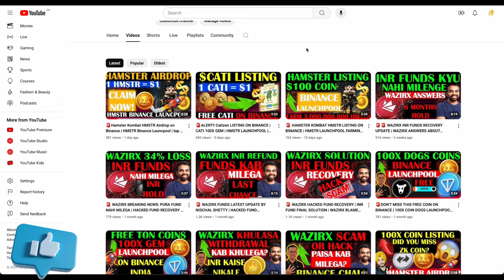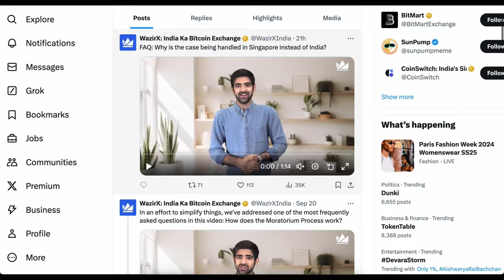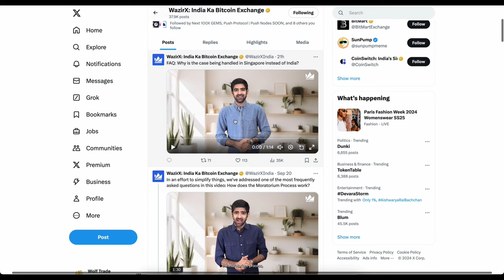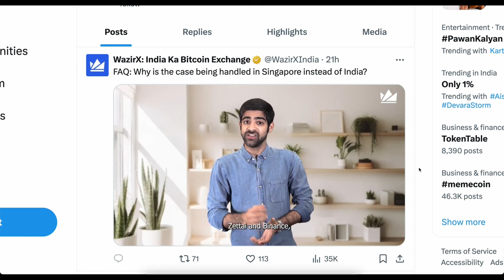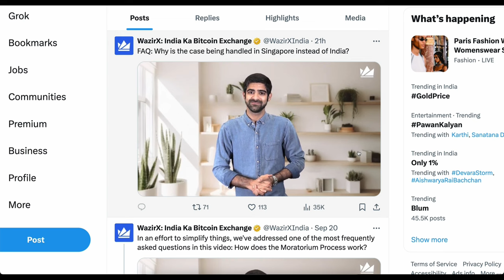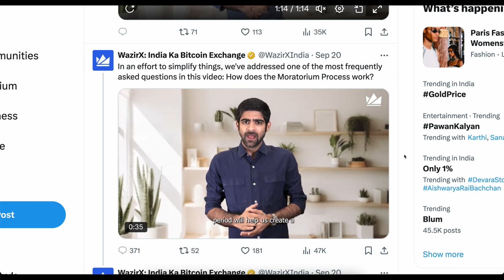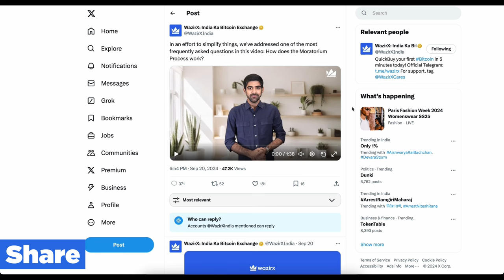WAZIRX BIG UPDATE | WAZIRX ANSWERS ABOUT INR & CRYPTO FUNDS | SINGAPORE HEARING NEWS